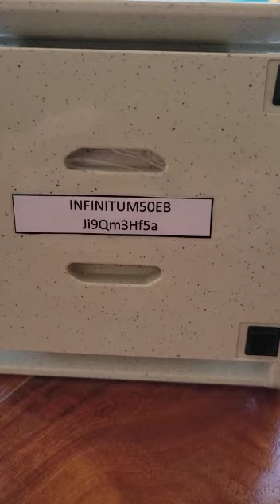Travel with Joel - Tip #1 - clave Wi-Fi?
Your 'roving reporter's here, Joel Frenette. I am working remotely from Playa Del Carmen and hooking you up with some travel tips
I have seen some restaurants and bar with obvious signs that say FREE WI-FI, but other places have Wi-Fi as well, you just have to ask for the key (the password) ...
Clave Wi-Fi? and they show you where it is hidden.